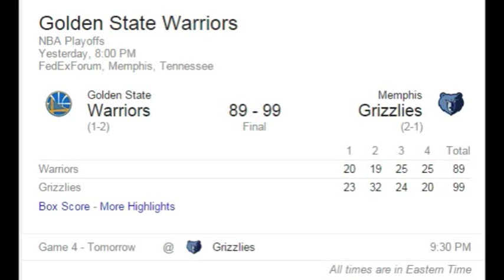Marc Gasol notches double-double as Grizzlies take series lead vs. Warriors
Steve Kerr says his Golden State Warriors are going through a learning process as a very young team. The Memphis Grizzlies are using their hefty postseason experience to make the lesson as painful as possible. Zach Randolph scored 22 points and Marc Gasol added 21 points and 15 rebounds as the Grizzlies beat the Warriors 99-89 on Saturday night to take a 2-1 lead in their Western Conference semifinal.